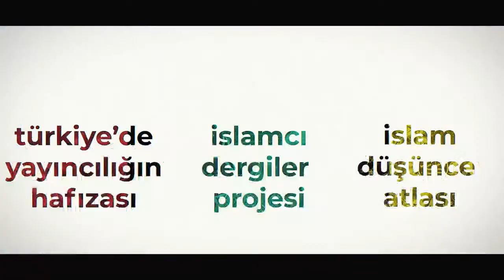ILEM Istanbul Talks 5 | Transportation in Early Islamic History: Camel Caravans | Richard W. Bulliet